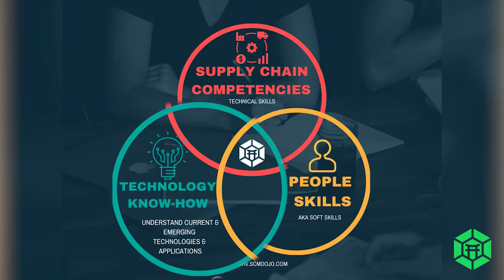Career Change to Supply Chain Management- 6 Top Tips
Quite a few people have asked me how to start a career in supply chain management? Or

How do you start a career in supply chain management?

In this vlog, I have tried to answer these questions using my experience in helping people make the career change to supply chain management and also sharing the true story of Scott Williamson.

Lastly, please advise if you like the style and production of this video and what improvements I should make.

Looking forward to the feedback!

📚 Exclusive SCMDOJO Guides & eBooks for Supply Chain Professionals

🌎 Exclusive SCMDOJO Course for Supply Chain Professionals

🔧 🛠 Exclusive SCMDOJO Tools for Supply Chain Professionals

📚 𝐓𝐡𝐞 𝐌𝐨𝐬𝐭 𝐈𝐧𝐟𝐥𝐮𝐞𝐧𝐭𝐢𝐚𝐥 𝐁𝐨𝐨𝐤𝐬 𝐈 𝐇𝐚𝐯𝐞 𝐑𝐞𝐚𝐝: